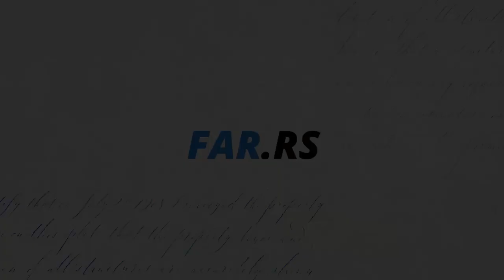Jelena Đorđević: Od 1. oktobra portal E-Turista i na teritoriji opštine Dimitrovgrad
Na teritoriji opštine Dimitrovgrad će od 1. oktobra početi sa radom portal E-Turista koji će sadržati podatke o svim objektima za smeštaj i ugostiteljske usluge i omogućiti da se preko interneta prijave gosti, obračunaju boravišne takse i zatraži kategorizacija objekta.
Ugostitelji koji pružaju usluge smeštaja u objektima vrsta hotela, motela, pansiona, kampa, turističkog naselja, lovačkih vila i marina trebaju kontaktirati Ministarstvo nadležno za poslove turizma.
Više detalja o portalu E-Turista na sajtu opštine Dimitrovgrad i sajtu Ministarstva trgovine, turizma i telekomunikacija ili putem telefona 010/361-582.
U Edukativno-sportskom centru 22. septembra sa početkom u 11:00 časova će biti organizovana i informativno-edukativna radionica o obavezi i načinu korišćenja portala E-Turista za sve ugostitelje.
Detaljnije o ovoj temi u izjavi za medije Jelene Đorđević.

Novinar: Teodora Petrov
Snimatelj: Stefan Pavić
Montaža: Mikica Kostov
Odgovorni urednik: Petar Videnov
Produkcija: FAR TV
septembar 2020